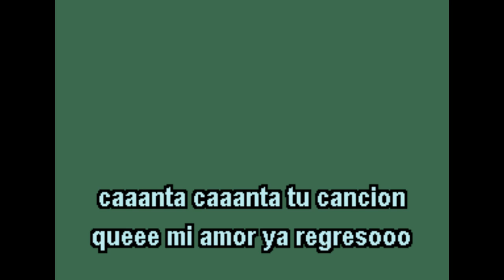ELDER BARBER - EL CANARIO ROJO (THE RED CANARY) KARAOKE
ELDER BARBER - EL CANARIO ROJO (THE RED CANARY)
 KARAOKE. disponible: